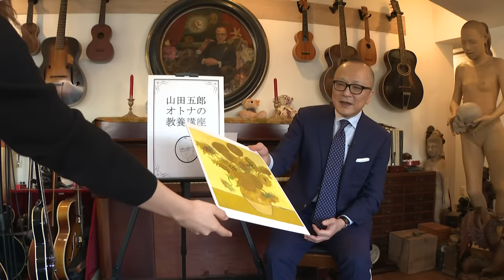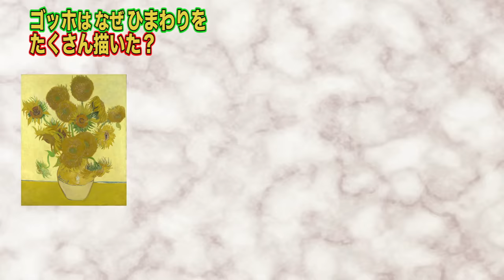ゴッホ「ひまわり」たくさん描いた悲しい理由…【美術解説】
皆さんゴッホの「ひまわり」って沢山あるのご存知でしたか？🌻
 なぜゴッホはそんなにひまわりの絵を描いたのでしょう💭
ひまわり好きだった❓誰かにあげるため ❓🤔
そこにはゴッホの切ない物語があったのです…😢
 山田五郎さんの解説で一緒に美術について学びましょう 💡

【訂正】
画匠ではなく画商です！🙇‍♀️

📌チャンネルへのお仕事依頼やコラボのご連絡は
     TwitterのDMまでお願い致します

ロンドン・ナショナル・ギャラリー展⇩

中学生の頃から山田哲人が好きです⚾️ ️
(だからヤクルトファン)